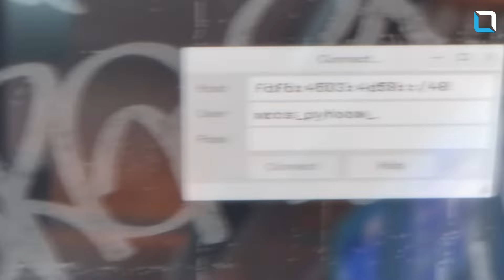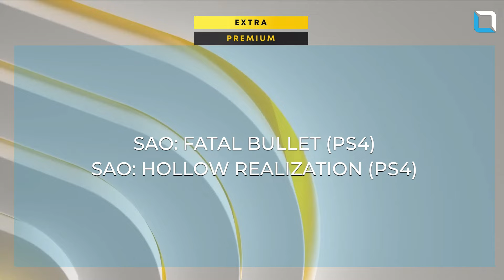CATALOGO GIOCHI GRATIS PS PLUS EXTRA - PREMIUM AGOSTO 2024